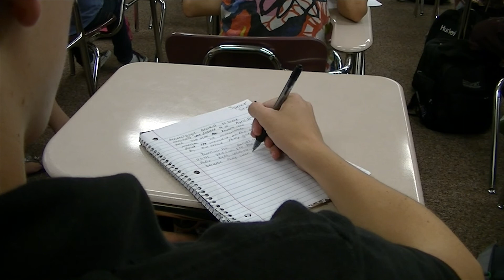Nebo District August 2012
edited by Tyson Gee